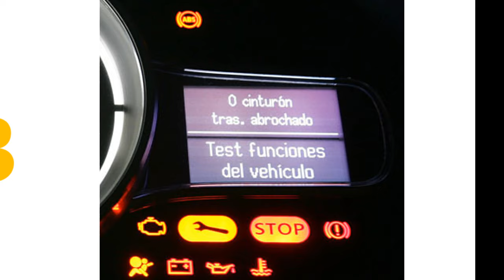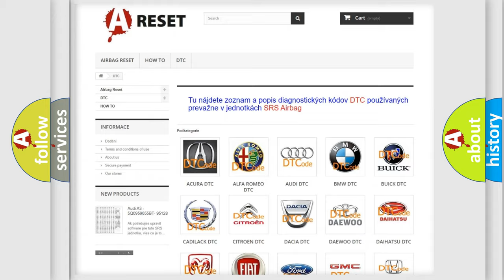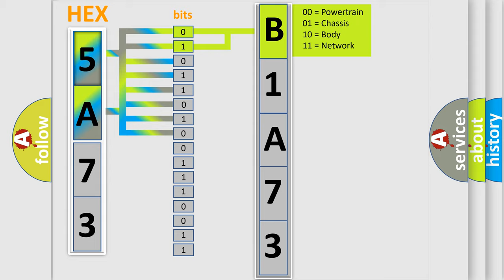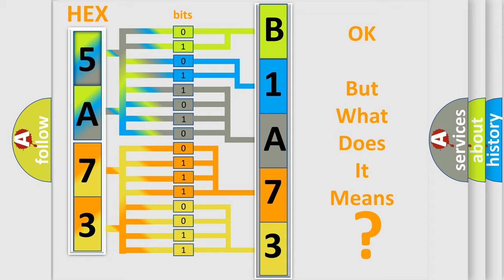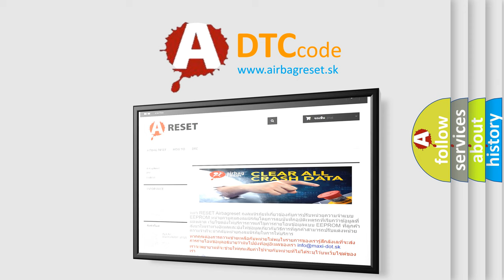DTC Dodge B1A73-12 Short Explanation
Contents:
0:21 Basic DTC analysis according to OBD2 protocol standard.
1:48 Insight into programming
2:58 A diagnostically understandable description of the Diagnostic Trouble Code
3:05 Basic error definition

Make:
Dodge
Code:
B1A73 12
Definition:
Camshaft Intake Solenoid Circuit
Description:
Engine output affected.
Cause:
Circuit and connectors: - short to groundCamshaft intake solenoid circuit (left side)
Failure Type: